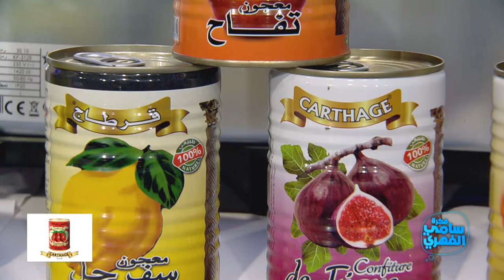Fekret Sami Fehri S03 Episode 12 05-11-2020 Partie 01